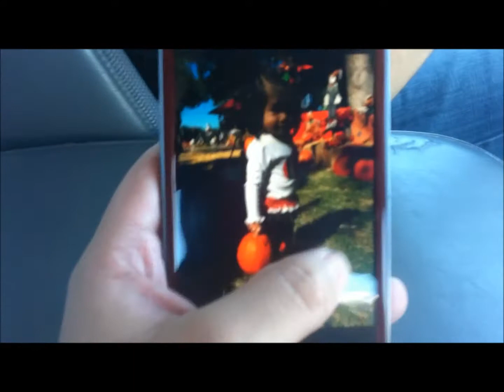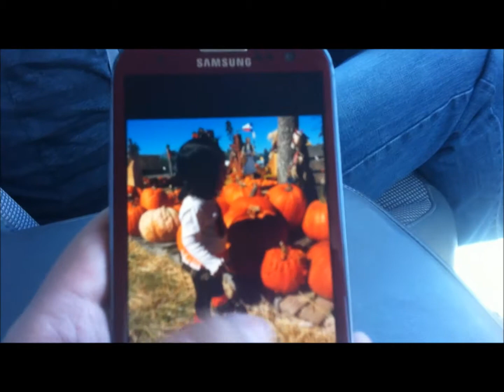Pumpkin Patch!!!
I got the idea of the mouse costume from Vanessa (: You can see her video here!